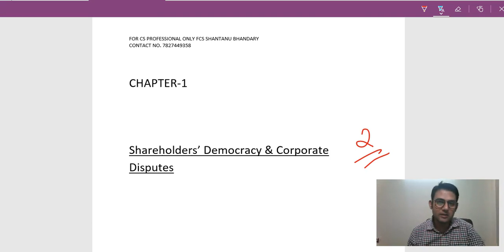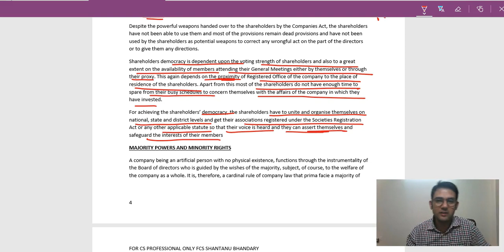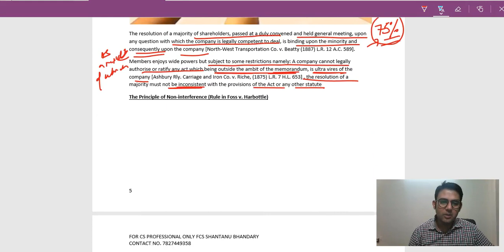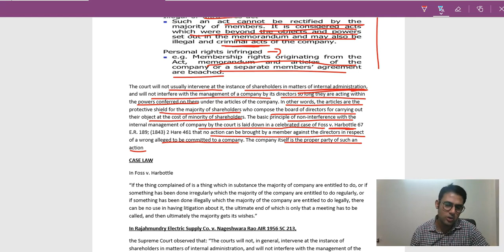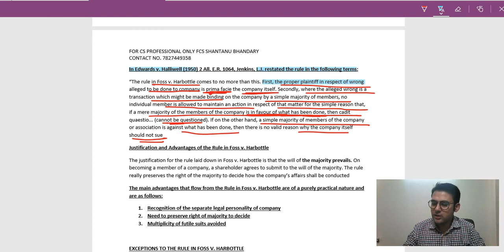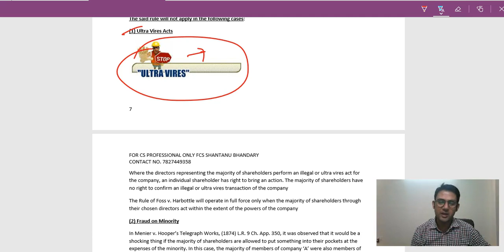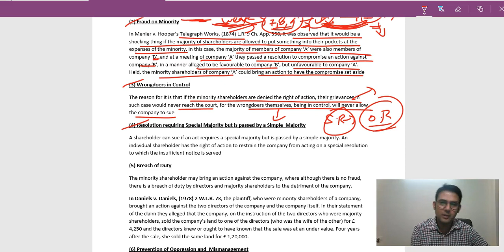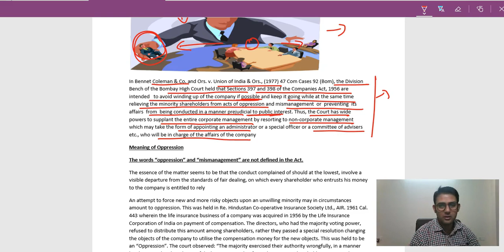ICSI CS PROFESSIONAL RESOLUTION OF CORPORATE DISPUTE Chapter 1 Shareholder Democracy Part 2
ICSI CS PROFESSIONAL RESOLUTION OF CORPORATE DISPUTE Chapter 1 Shareholder Democracy and Corporte Dispute  Part 2

FOR CS PROFESSIONAL

FCS SHANTANU BHANDARY